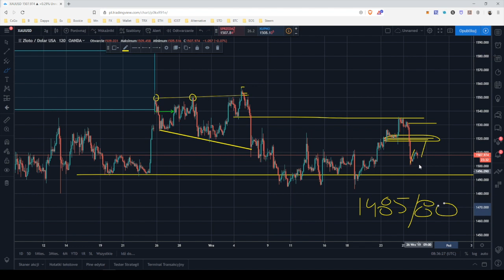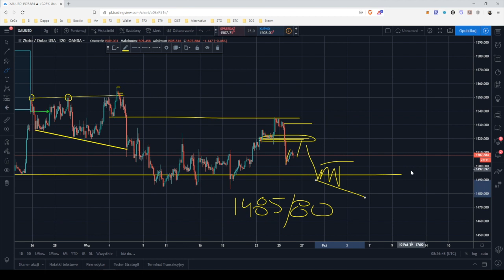Rynkowy Flash | Złoto po silnej korekcie spadkowej | 26.09.2019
Zapraszamy na przed-południowy Rynkowy Flash⚡️
⭐️Złoto wciąż w potencjalnej strefie podażowej z perspektywy wykresu tygodniowego. Na interwale dziennym można dostrzec foirmacjęRGR.